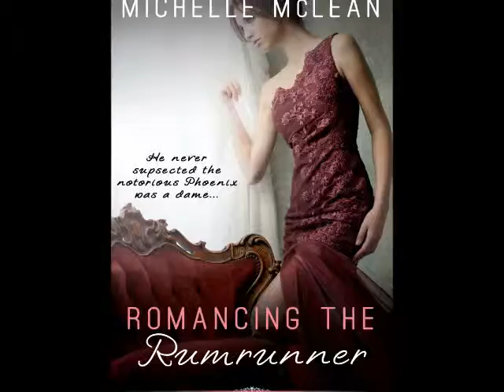Rumrunner trailer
Prohibition Era Chicago

She's worked too hard to be run out of town...

Jessica Harlan spends her nights as The Phoenix, the owner of the most popular speakeasy in town. Her days are spent running her respectable butcher shop and dodging prohibition agents and rival club owners who all want to put her out of business.

He's worked too hard to let his heart get in the way...

When the opportunity arises to go undercover for the Feds to catch The Phoenix, Gumshoe Anthony Solomon jumps on it. But he never suspected the notorious rumrunner would be a dame - or that he'd be so drawn to the feisty little minx.

They play a dangerous game of cat and mouse, knowing they can't trust the other, but unable to walk away. While their hearts dodge the crossfire, the mobsters raise the stakes, and even The Phoenix may not rise again.